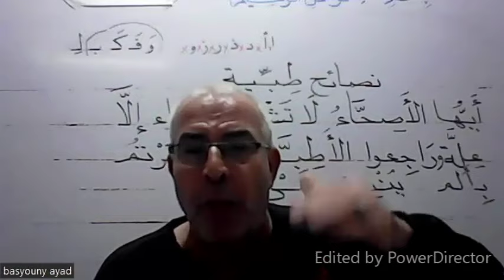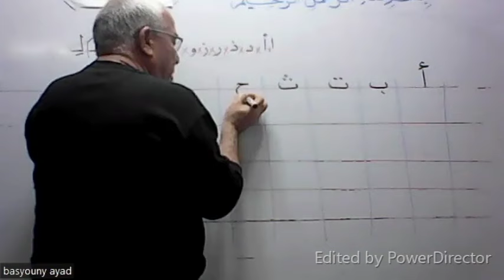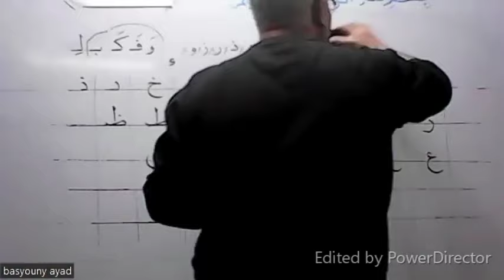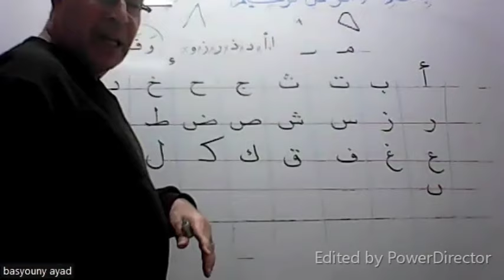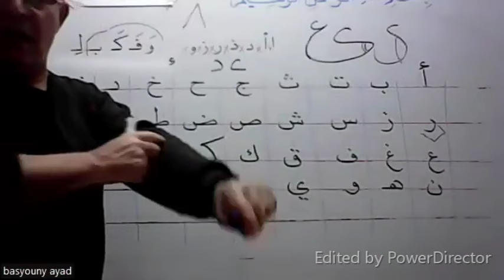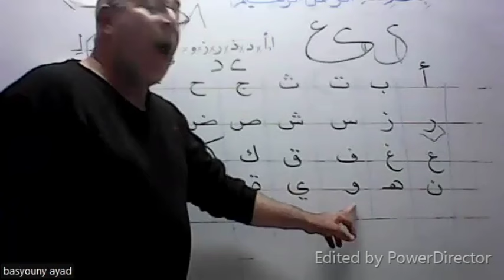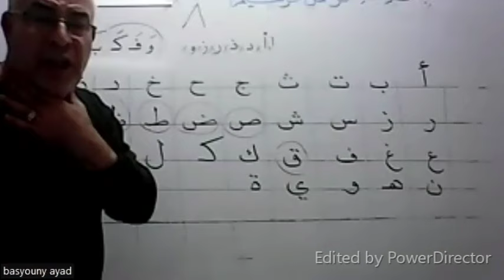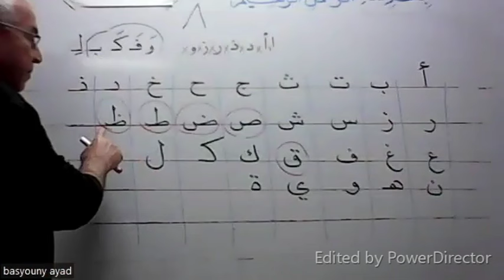الدورة الرابعة .ج 4. الحروف من (ف إلى ي ) قراءة وكتابة وإملاء المستوى الأول